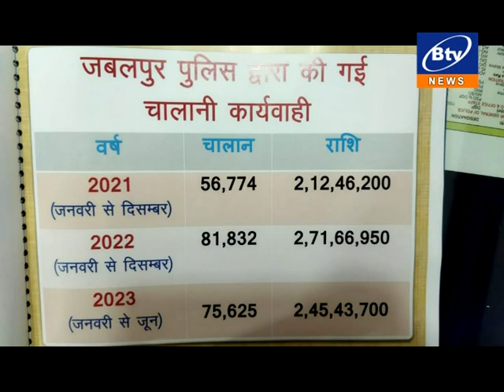16 JULY 2023 1ST BULLETIN